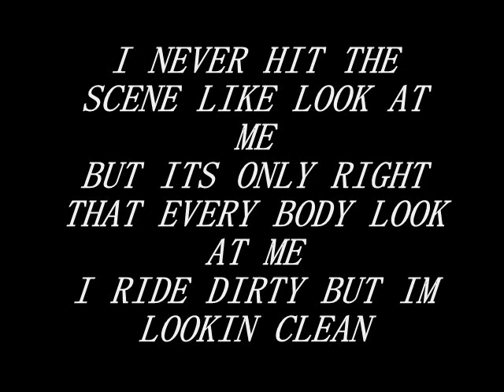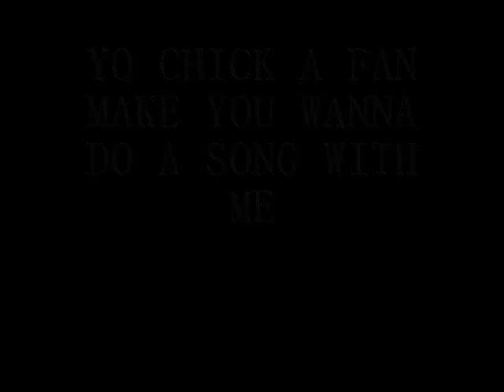MEEK MILLZ-IM A BOSS-LJ SHAM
LJ GOIN IN...2012 IM A BOSS
LJ from Detroit MI goes in live from Bowling Green State University (BGSU)